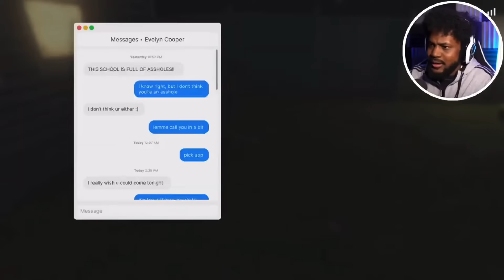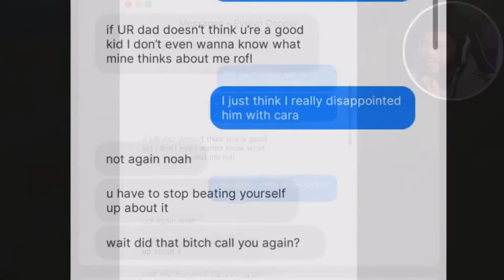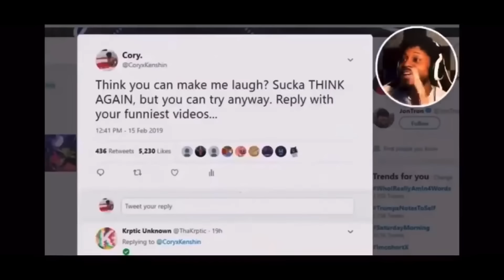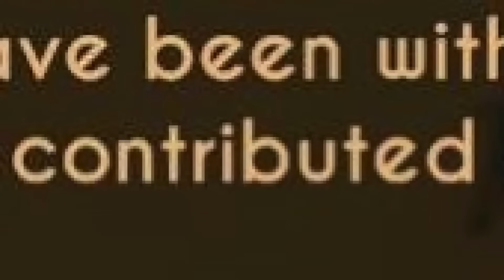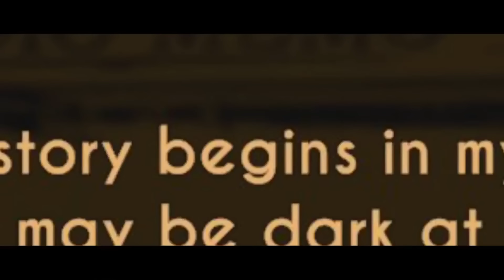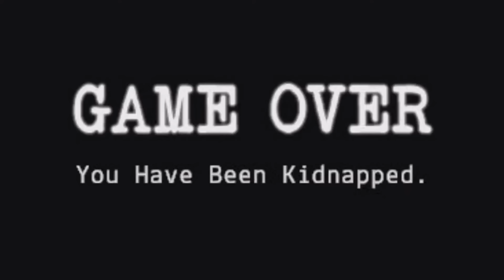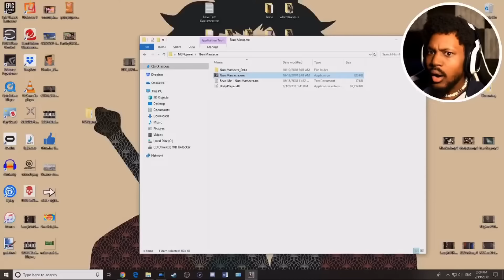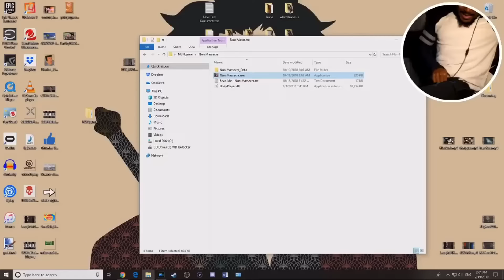Coryxkenshin stuttering, screaming and being sus for 13 and a half minutes straight